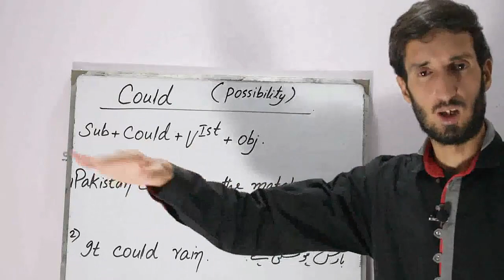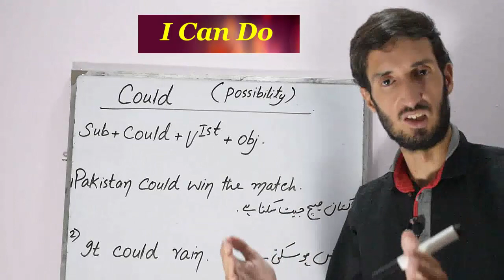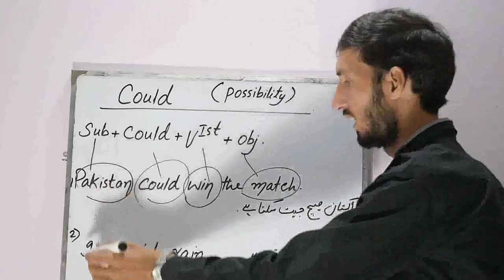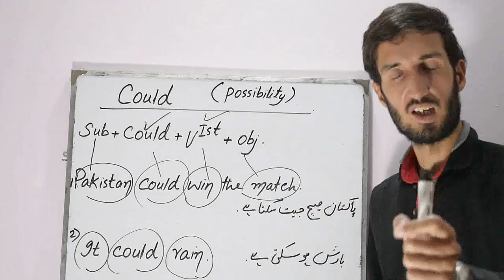Grammar Lesson 53 | Could Possibility || I Can Do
Hey guys, This is Sir Zaheer here, and today I'm going to teach you "Could Possibility".